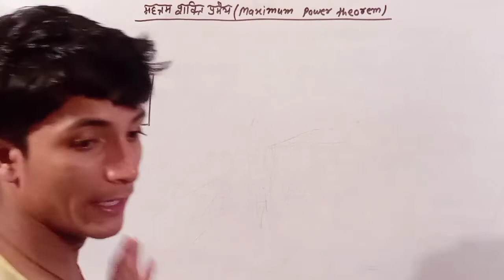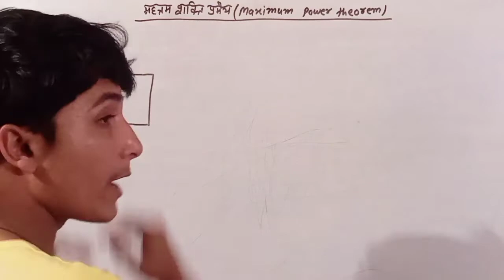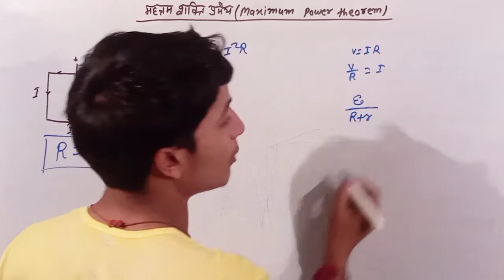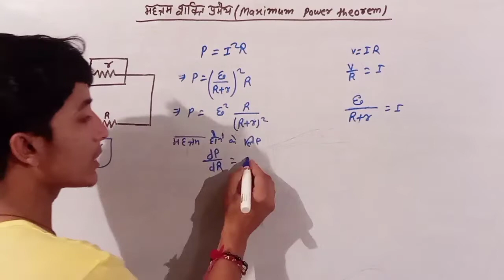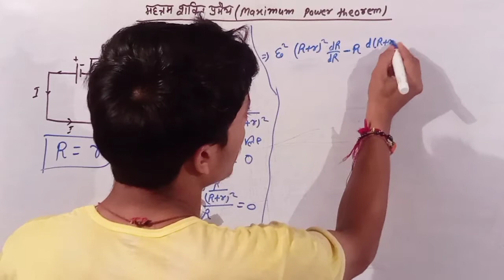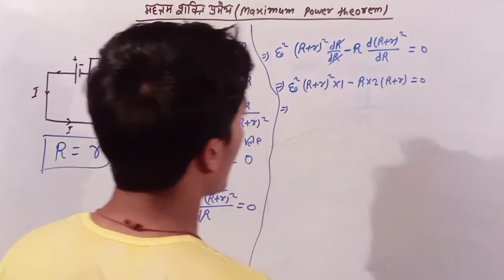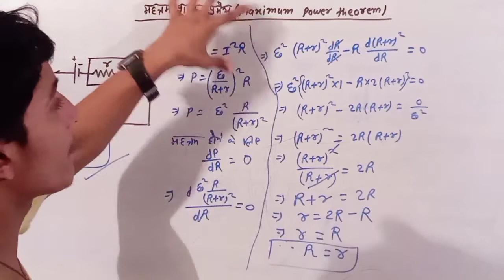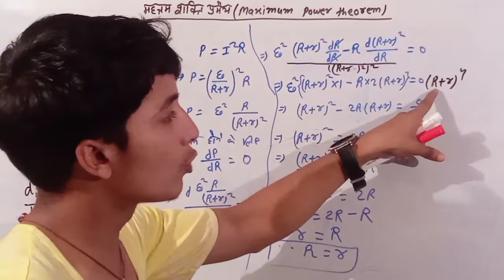महत्तम शक्ति प्रमेय | Maximum power theorem | jp super school by sanjay sir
महत्तम शक्ति प्रमेय की संपूर्ण जानकारी
Complete information of maximum power theorem